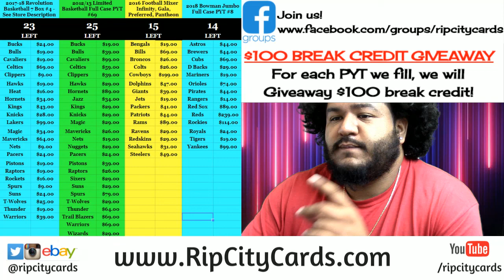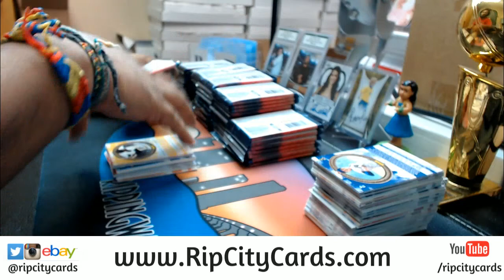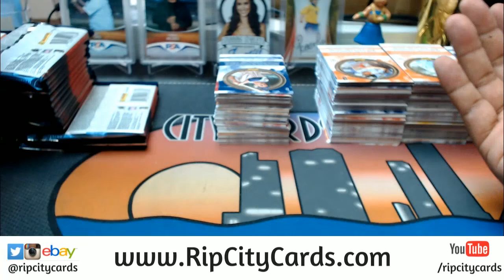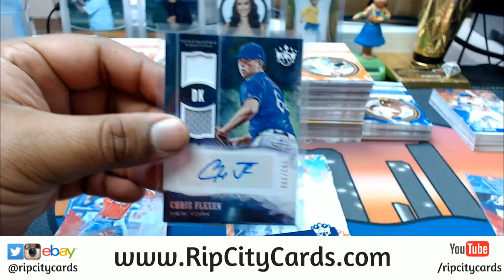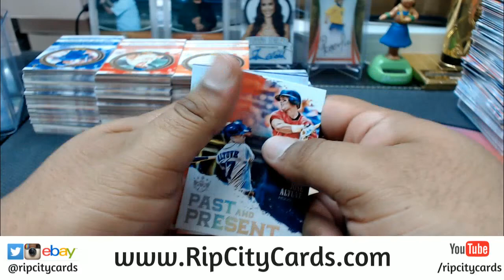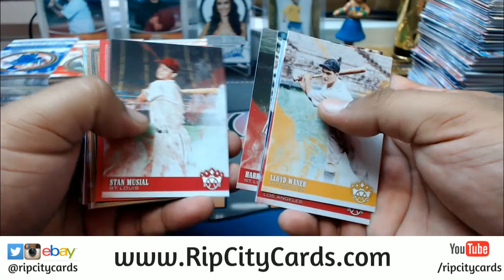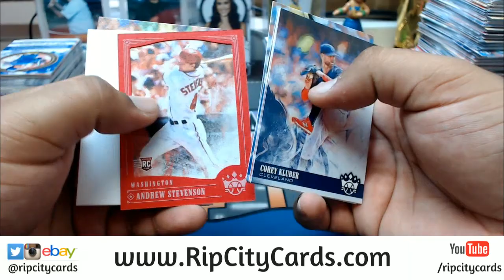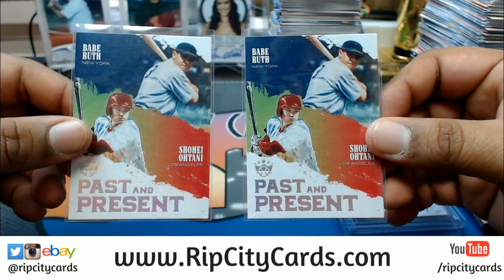2018 Diamond Kings Baseball Half Case #18 eBay